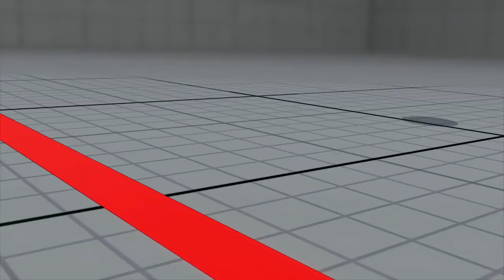STREET FIGHTER V: The trade of pain for cerebral combat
This sneaky ninja was forcing me to think a bit. good i love it